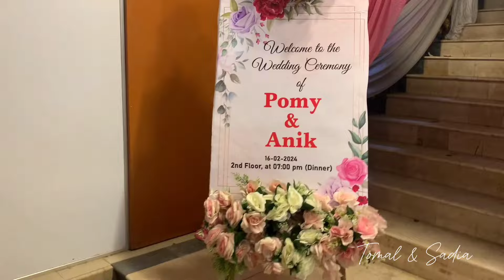কনে আনতে গেলাম রাত ১০ টায়। অনিক মামার বিয়ে।Anik mama's wedding day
অনিক মামার বিয়েতে আমরা বরযাত্রী নিয়ে যাই রাত ১০ টায় কিন্তু কেনো তা জানতে হলে ভিডিওটি সম্পুর্ণ দেখতে হবে। কি কি করলাম কেমন মজা হলো দেখতে পারবেন সম্পুর্ণ ভিডিওতে।